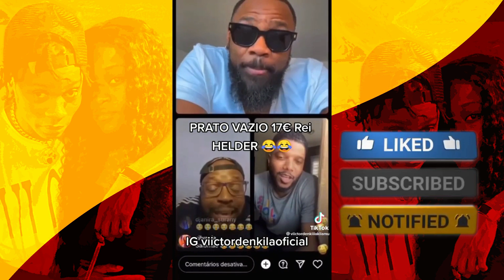REI HÉLDER FOI LONGE DE MAIS💔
REI HÉLDER FOI LONGE DE MAIS💔, o que se passa com ele?

Olá, somos o @CasalBc ( Sérgio e Formosa ), acompanhe connosco as maiores curiosidades sobre tudo  e divirta-se como nunca👌.